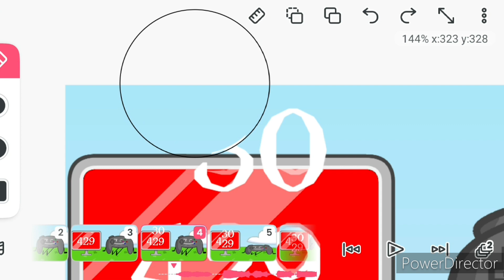how its made ep1 numbers going up and down